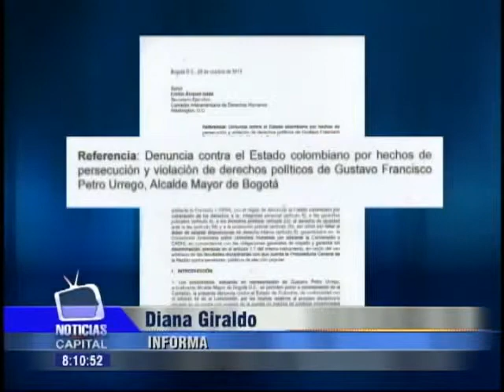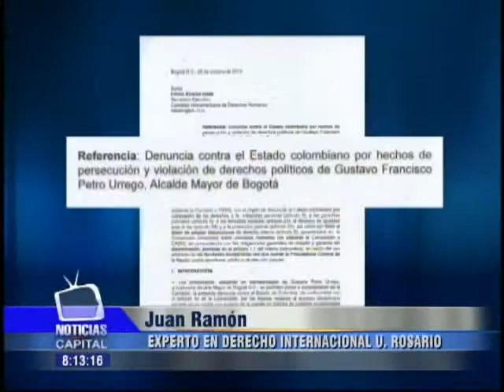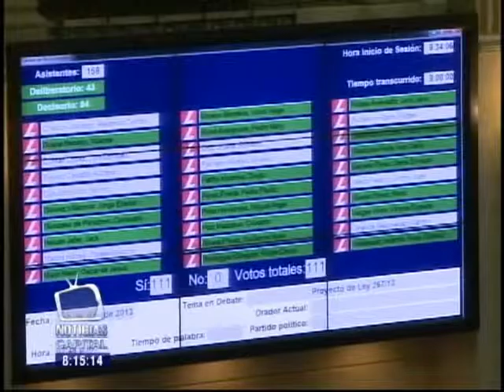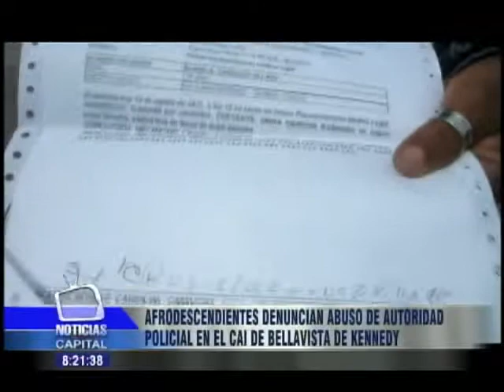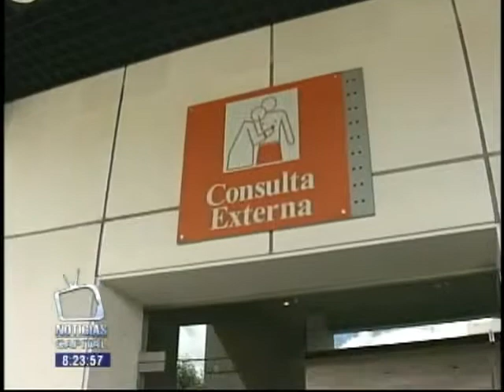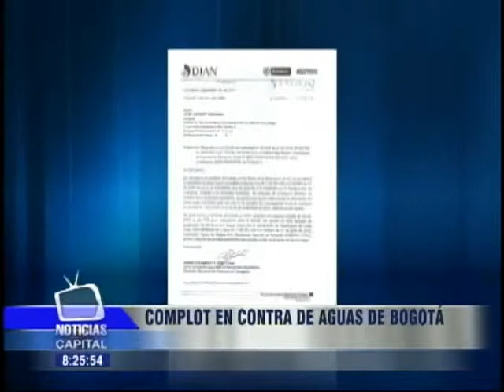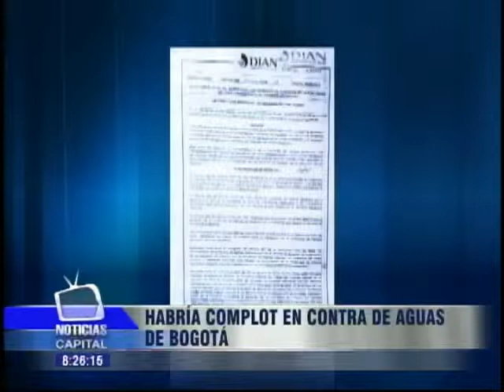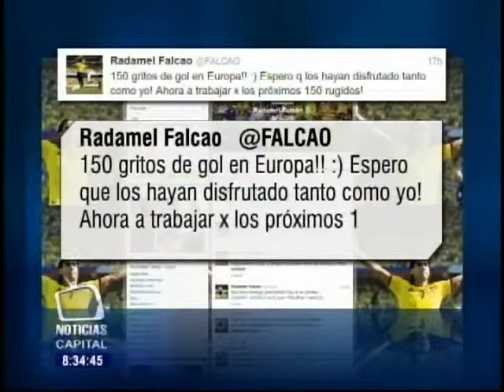Noticias Capital 28 de octubre Emisión Nocturna - 2013